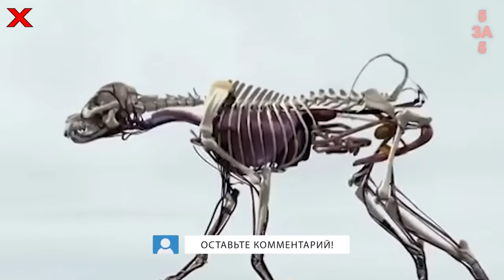Какие породы собак подходят для квартиры, а какие нет? (Большой ТОП пород собак)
Есть мнение если человек живет в квартире, то ему не стоит даже и думать о собаке больших размеров. Потому что, собакам этой группы нужно большое пространство, постоянные тренировки, длительные прогулки, и получается, что в квартире им скучно и тесно. А что же делать если очень хочется большую сильную собаку. К примеру, размер квартиры позволяет, возле дома есть большой парк где можно гулять с собакой, а может быть наоборот у вас не благополучный район и вечером без большой собаки вообще опасно по нему гулять. В общем как показывает практика держать в квартире большую собаку можно, не нарушая не свой покой, не покой соседей не самой собаки, но нужно тщательно подойти к выбору породы.